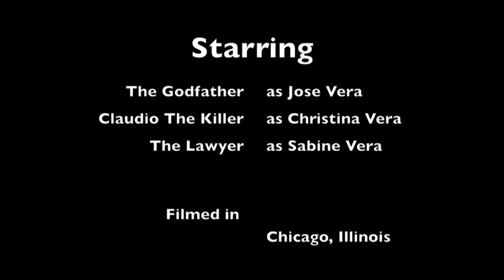"Gimme My Dollar"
The Godfather has a meeting with Claudio The Killer...

aka...Sis lost a bet and we had to get it on camera! lol